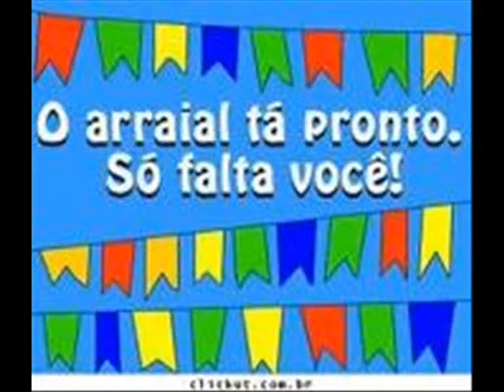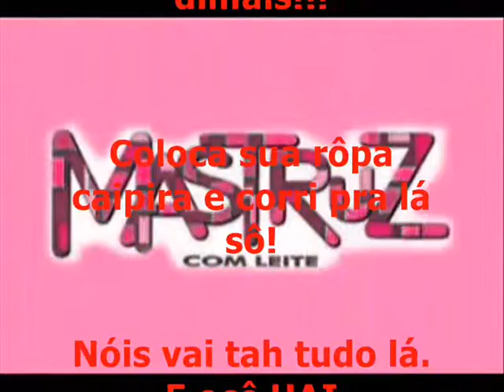ARRAIÁ DO MINISTERIO JOVEM DE SANTA LUZIA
Endereço: Igreja São José Operário, bairro Frimisa, Santa Luzia.
Data: 02 de julho, a partir das 20 horas.